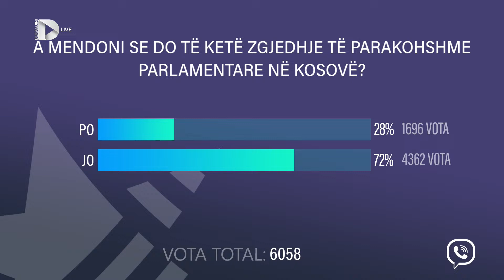Mushkolaj: Përparim Rama që dy vite është në pushtet, cilat janë të arriturat e tij?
“Punët tjera i ka llom”, Imer Mushkolaj s’e kursen kryetarin e Prishtinës: Përparim Rama që dy vite është në pushtet, cilat janë të arriturat e tij?